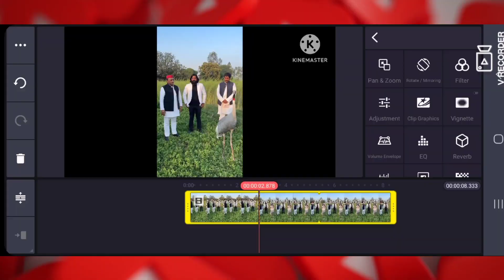1 घंटे में Shorts Viral 🔥 short video viral kaise kare | youtube shorts video viral kaise kare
1 घंटे में Shorts Viral 🔥 short video viral kaise kare | youtube shorts video viral kaise kare

Trick लगाते ही 10 मिनट में Viral | How To Viral Short Video On YouTube|Shorts Video Viral Kaise Kare